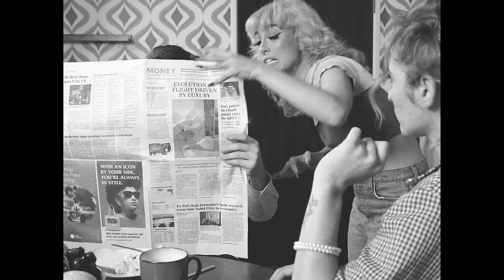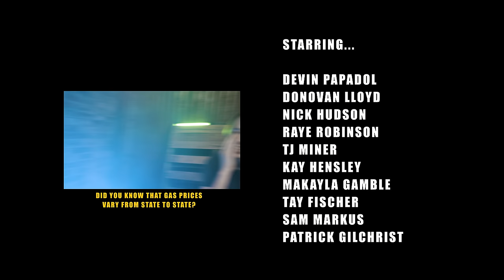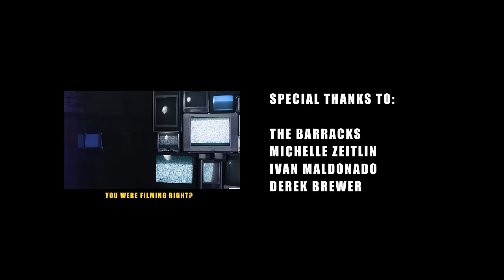Honey Revenge - Rerun (Official Music Video)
STAY UP TO DATE WITH THRILLER RECORDS!

“Rerun” VIDEO PRODUCTION:
Directed & edited by: Patrick Gilchrist
Director of photography: Alex Bemis
Makeup Artist: Rachel Polakow
Wardrobe: Makayla Gamble

Starring:
Devin Papadol
Donovan Lloyd
Nick Hudson
Raye Robinson
TJ Miner
Kay Hensley
Makayla Gamble
Tay Fischer
Sam Markus
Patrick Gilchrist

“Rerun” LYRICS:
VERSE1
I’m not so great to check in with
I’m often the bearer of bad news and
It’s nothing short of pathetic
How all my plans got so goddamned screwed up

PC
And I thought this was as bad as it gets
but I was wrong I was so wrong
Seems like the world’s placing bets
If I’ll be able to last any longer
Long

CHORUS
I’ve seen this episode before
Deja vu’s so hard to ignore
Promise it’ll only play once more
Everything is a rerun
I wonder If I try again
Can I change how the story ends?
Warning signs like a smoking gun

VERSE2
Don’t have a threshold for patience
I’ve got distaste for stagnancy
Enemies with my expectations
I don’t know what’s next watching from an old TV

BRIDGE
Maybe I’m being melodramatic
Shouldn’t somebody take my place?
Before I ruin the plot with my panic
Can we take a commercial break?
Wrote the script but I’m bad at acting
Same lines on a different page
Cut the lights get me off the stage
Running out of overused cliches